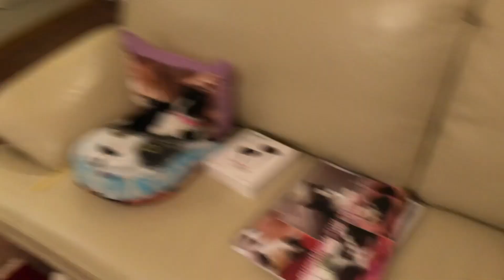猫が大ジャンプで大興奮♪新しいカインズのネズミ、羽おもちゃ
おむすびさんが遊びたそうにこちらを見ている…！！
先日買っていたおもちゃ、予想通りのヒットで大興奮でした✨これは本当にオススメです🐭カインズホームのオリジナル商品ですよ♪

✱Line@：猫好きなお友達募集中！
更新情報やYoutubeのやり方など、気軽にお送りします＾＾

🍴お料理サブチャンネル「Omu's kitchen」🐱

😺おむすび（♀）5歳
ムスビの後輩としてNNNから派遣されてきた、
エイズキャリアの黒白にゃんこ(ฅ'ω'ฅ)
わが家に来たいきさつはコチラ↓

😺ムスビ（♀）5歳
2キロの小さい豆猫です(ฅ'ω'ฅ)
2017年7月29日 虹の橋へ旅立ちました🌈

保護猫、野良猫、地域猫に携わる人を応援します！
猫好きな方、仲良くしてください(*'ω'*)